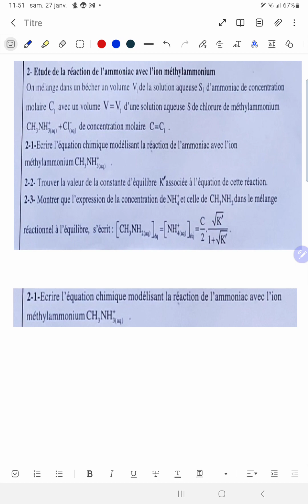27 janvier 2024